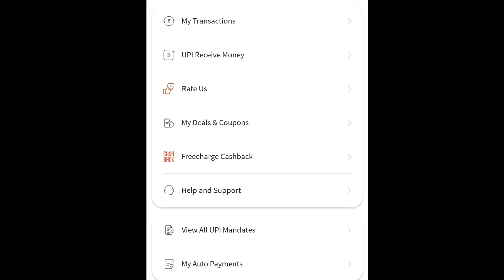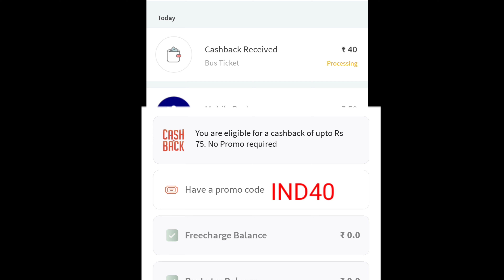Free charge raksha Bandhan offer flat 40 cashback mobile recharge free ₹40 cashback flat recharge 40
raksha Bandhan free recharge offer
raksha Bandhan cashback offer
free recharge cashback raksha Bandhan offer
mobile recharge rakshabandhan offer